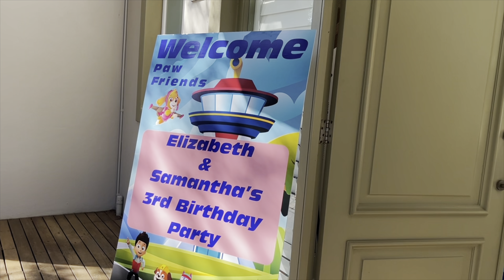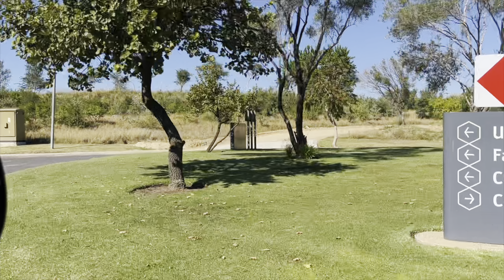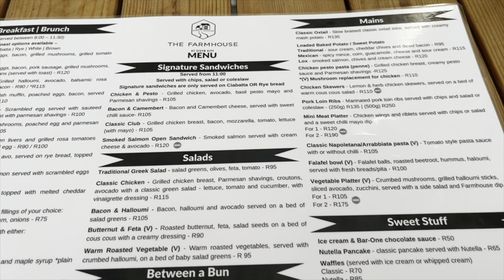VLOG: Farmhouse @ SteynCity | Cooking | Attending a Party | South African YouTuber